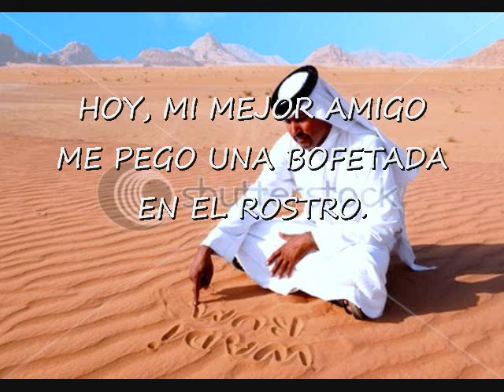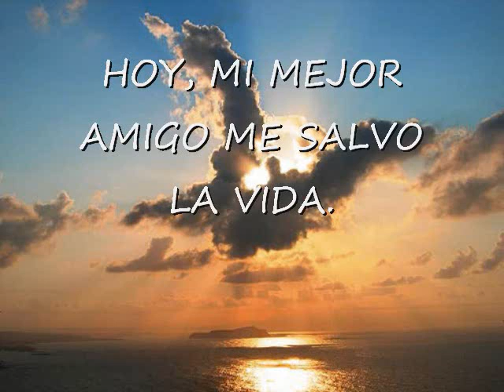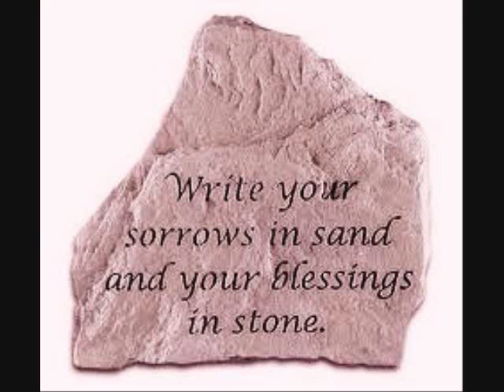SOUND OF SILENCE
DEDICADO A UN GRAN AMIGO QUE HA SIDO COMO UN ANGEL EN MI MOMENTO DE NECESIDAD Y ANGUSTIA...AYUDANDOME A CONCLUIR UNA ETAPA DURA DE MI VIDA, UNA LECCION QUE QUEDARA GRABADA EN MI MEMORIA PARA SIEMPRE UNA SERIE DE ACONTESIMIENTOS QUE FUERON ACOMPANADOS POR SENTIMIENTOS, CORAJE, DUDAS, INCERTIDUMBRE, MIEDO, HAMBRE, FRIO Y CALOR. DONDE APRENDI QUE TAN BULNERABLES ESTAMOS, MOMENTOS MUY DIFICILES EN MI VIDA PERO CON MUCHA FE Y APOYO DE MI FAMILIA Y ESTE GRAN AMIGO QUE NUNCA ME DIO LA ESPALDA Y SE MANTUVO SIEMPRE FIEL Y AL PIE DEL CANON Y CREYO EN MI, CONFIO EN MI, ME BRIDO SU CORAZON Y UNA AMISTAD INDONDICIONAL, COMO ME VOY A OLVIDAR DE TI QUERIDO AMIGO...OCUPAS UN LUGAR MUY ESPECIAL EN MI CORAZON Y MUY AGRADECIDO CON TIGO...QUE DIOS TE BENDIGA Y SIEMPRE ESTE A TU LADO QUE ENDONDE QUIERA QUE YO ME ENCUENTRE SIEMPRE ESTARE AHI PARA TI!!!...GRACIAS MIL!